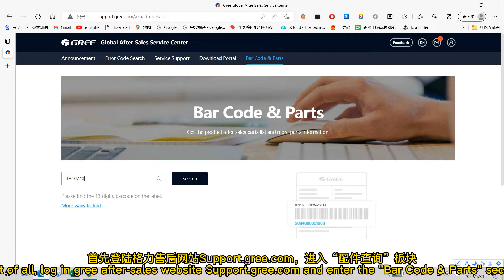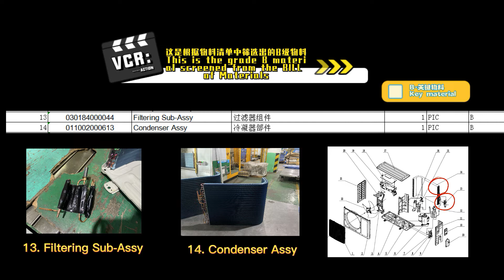条码配件查询系列——家用空调分体外机 Bar code accessories query series - Split ODU